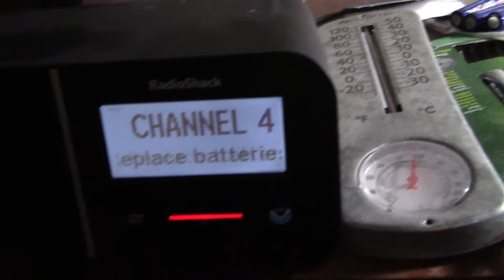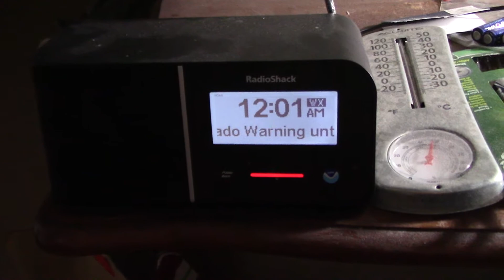Tornado Warning (EAS #1529)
WXK22: May 20, 2017.